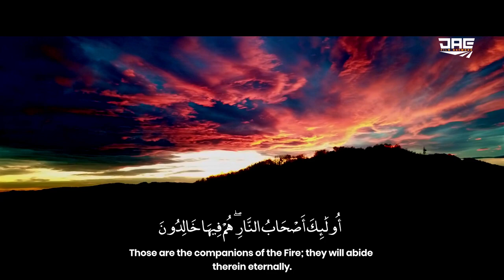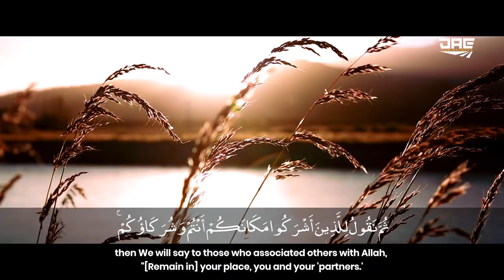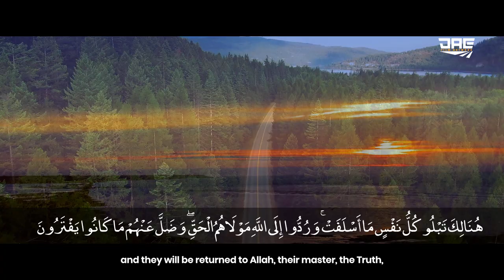Beautiful Tarteel | Sheikh Abdulrahman Ishaq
Beautiful Qur'an recitation by Abdulrahman Ishaq
Surah Yunus: Ayat 26-30